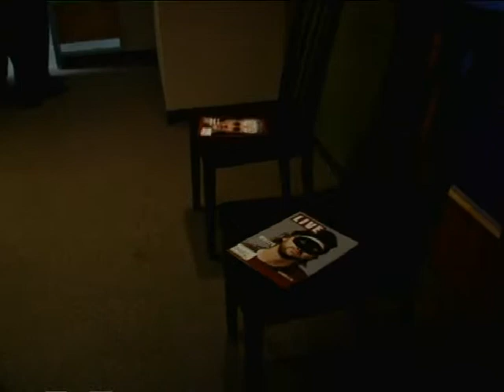Doomsday Box - Best Art Direction - Top 10 Films - The Shoot Out Boulder 2009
Doomsday Box
Produced, Directed, Screenplay and Art Direction by Cougar Littlefield; Camera by Richard Fleming; Sound by Pete Muray; Acted by Mark Mitten, Phillip Beade, Erin Robinson, and Cougar Littlefield

The 6th annual The Shoot Out Boulder 24 Hour Filmmaking Festival kicked off September 25 at 6:28 PM with forty-one teams participating. Twenty-four hours later the judging started with 39 teams home in time.

The Shoot Out Boulder asks filmmakers to trust their courage, imagination and determination by making a 7-minute film in just 24 hours. The challenge and skill involved becomes evident with the list of required technical, material, and timing 'rules' for creating the films.